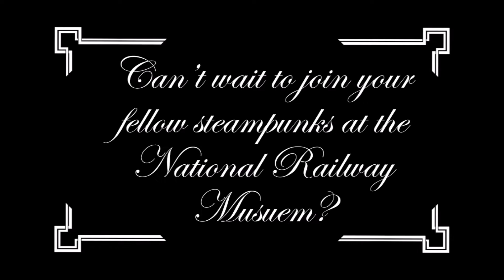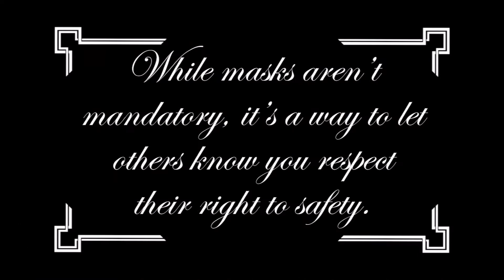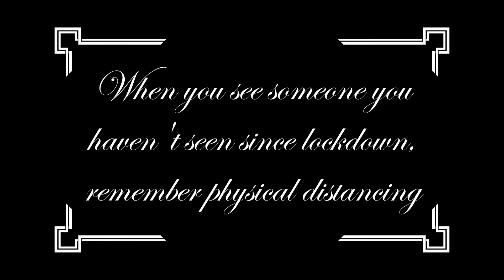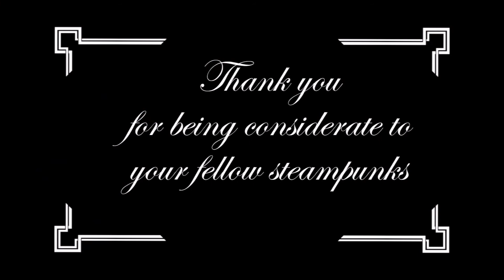Steampunks Guide to Physical Distancing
"Don't be a Cog, be a steampunk"

Made for Adelaide Steampunk Festival 2020

Stay safe